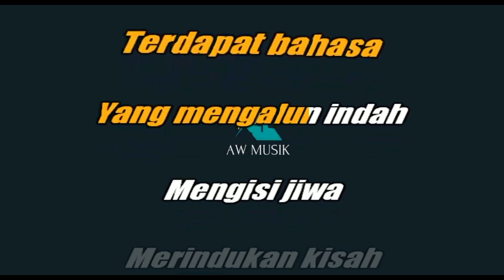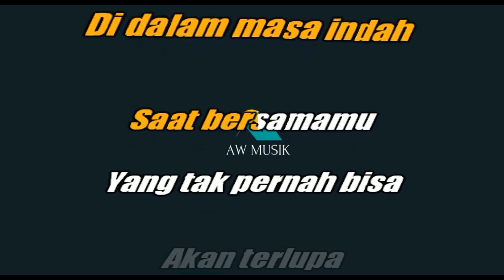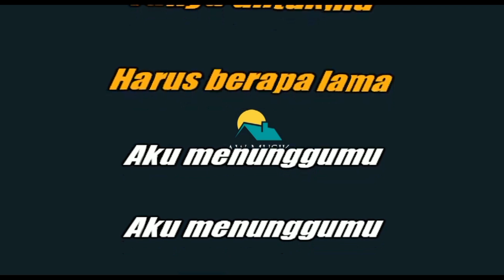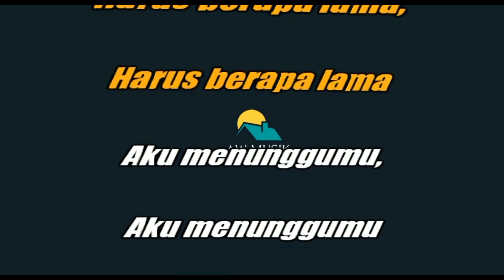PETERPAN-MENUNGGUMU (KARAOKE+LYRICS) BY AW MUSIK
KARAOKE TANPA VOKAL PETERPAN MENUNGGUMU